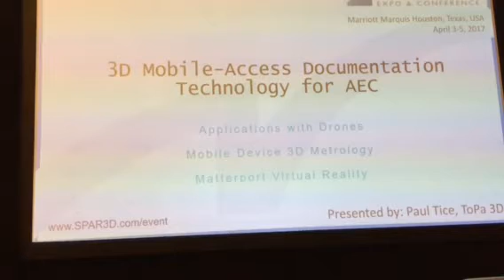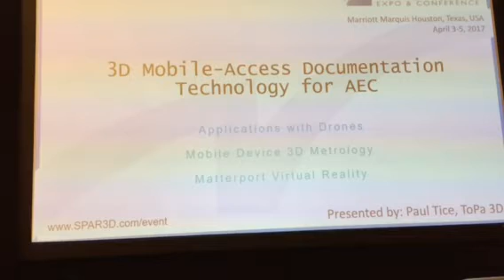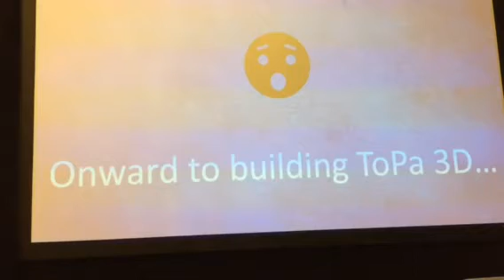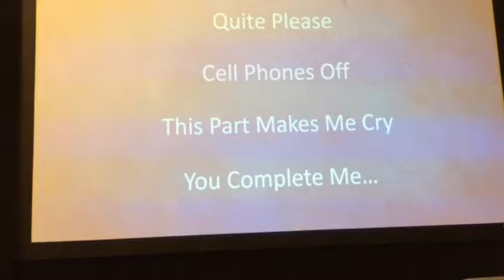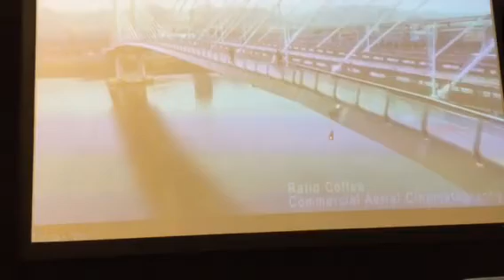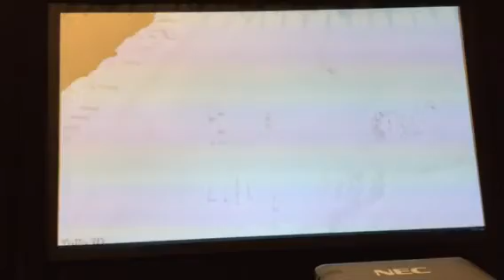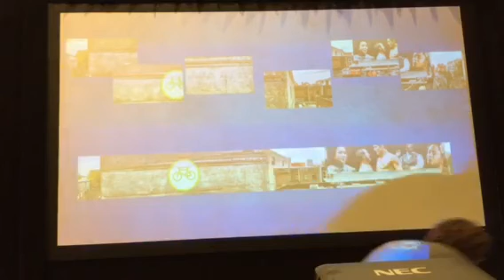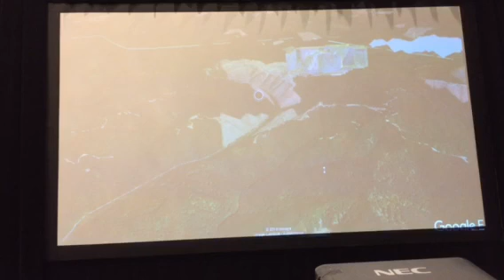WGAN-TV SPAR 3D 2017: Matterport AEC/VDC (1 of 2 Videos)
Paul Tice
CEO, Founder
ToPa 3D

Applications with Drones, Mobile Device 3D Metrology, and Matterport Virtual Reality

Related

We Get Around Network (WGAN) Forum is a free Community of Matterport Service Providers, Google Street View Pros, Real Estate Agents and 3rd Party Service Providers giving and getting help.

The WGAN Forum receives more than 10,000 Visitors monthly Visitors like you that are interested in Matterport, Google Street View and other 3D-VR-360 Cameras and Platforms.

The WGAN Knowledge Base includes 43,000 posts among 6,000 topics, as of 27 January 2018.

WGAN Forum was founded by Dan Smigrod 19 August 2014.

Dan is also the host of WGAN-TV, an interactive TV channel launched 21 August 2017.

The TV shows are curated by category in the WGAN Training Academy Library ...

The WGAN Forum is free. When you join, you receive around 15 Membership Benefits, including The Guide to Matterport Service Provider Pricing (included deep links to pricing pages of Matterport Service Providers). WGAN also offers an additional 40+ Membership Benefits for Basic, Standard and Premium Members ...